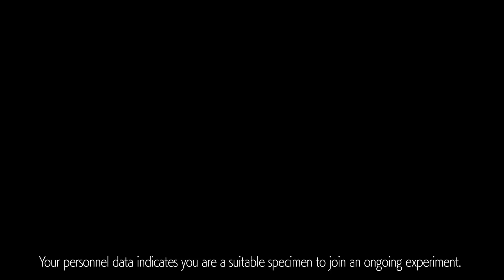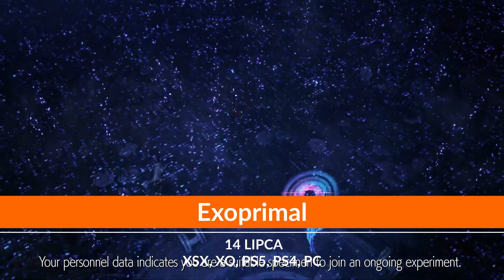Najciekawsze premiery gier - lipiec 2023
I co, czerwice minął, więc pora na sezon ogórkowy? Niby tak, ale NIE. Lipiec może nie dostarczy nam długo wyczekiwanych marek, ale każdy znajdzie coś dla ciebie, bo na liczbę premier nie powinniśmy narzekać. Oto nasza lista najciekawszych gier, które zadebiutują w lipcu 2023 roku.

Jeśli jakąś grę pominęliśmy, a Waszym zdaniem zasługiwała, by znaleźć się w zestawieniu, napiszcie nam o tym w komentarzu.